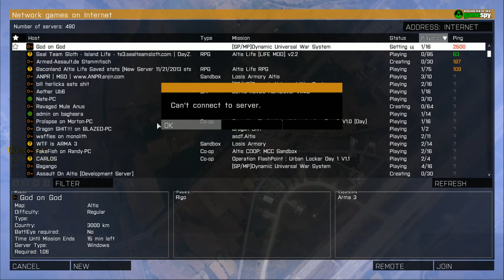Thunderstruck 1, Sapper is Down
Watch from 9 min.